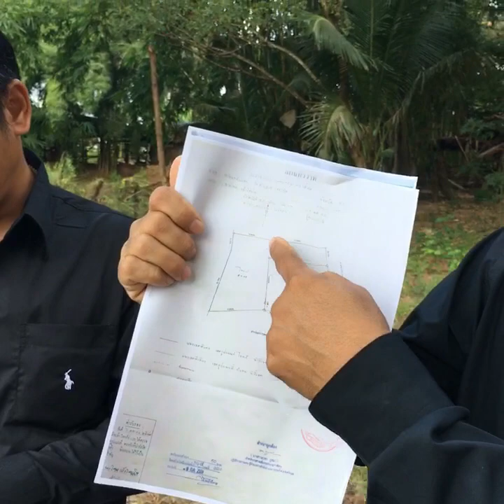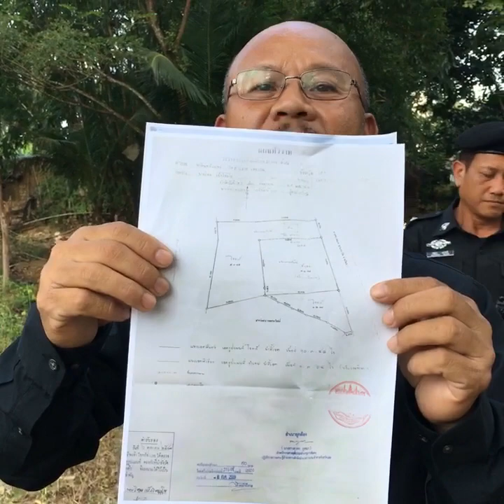พิพาทเรื่องที่ดิน สปก. บ้านซำขาม ต.ผาอินทร์แปลง อ.เอราวัณ จ.เลย